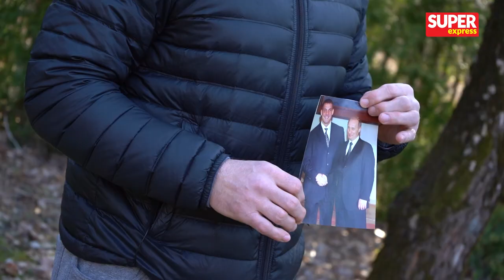Mistrz olimpijski PALI ZDJĘCIE PUTINA! Paweł Nastula tłumaczy swój krok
Mistrz olimpijski w judo Paweł Nastula (52 l.) nie tylko popiera decyzję Międzynarodowej Federacji Judo IJF, która zawiesiła Władimirowi Putinowi godność honorowego prezydenta i ambasadora tej organizacji, lecz także wzywa do podjęcia zdecydowanych kroków celem położenia kresu najazdu Rosji na Ukrainę. Z tego powodu zdecydował się na radykalny krok.